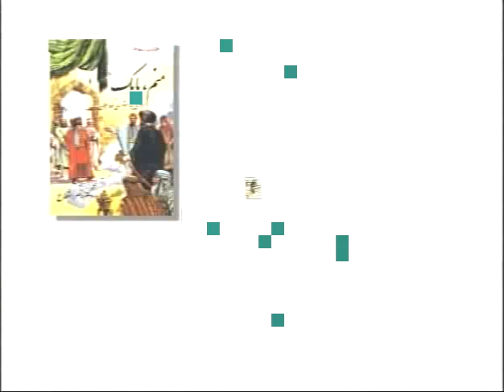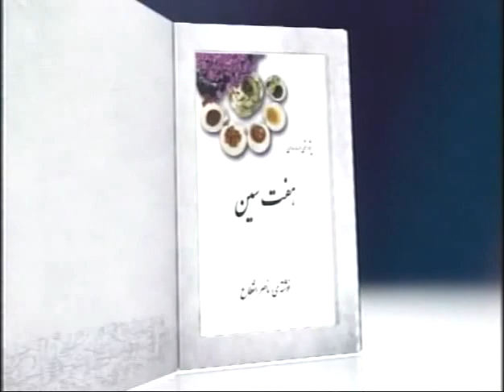در پــَــهـنـه ی بـــــیکـران زبـــان پـــارسـی ـ در ژَرفـــای واژه هـــا ـ بـــخـش ۱۶۳